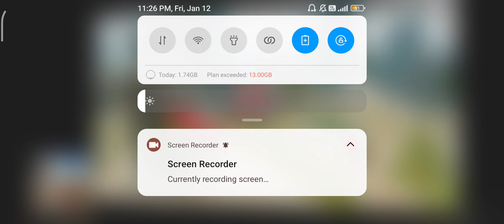"Infinite Health Dinosaur Showdown: Mastering Dino Elimination in the Indian 3D Bike Game"gta5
dinosaurs kill me but my health is infinite and how to kill dinosaurs in India bike game
"How to Outrun and Defeat Dinosaurs on an Infinite Health Adventure: The India Bike Game Challenge"
"Infinite Health Dinosaur Showdown: Mastering Dino Elimination in the India Bike Game"
my health is infinite but dinosaurs must not kill me and how to kill dinosaurs in India bike game
"Unlimited Health Tactics: Surviving Dinosaur Attacks and Dominating the India Bike Game"Dinosaurs: Dinosaurs kill with a phone tricks"|| Indian 3d bike game || Indian bike 3D game Indain bike 3D game play dinosaur mode please my YouTube channel like and subscribe
 indian 3d bike game Dinosaur killing tricks and enjoyed with Dinosaur
"Thrilling Indian 3D Bike Game: Unleashing Dino Destruction and Ultimate Joy with Dinosaur Killing Tips!"